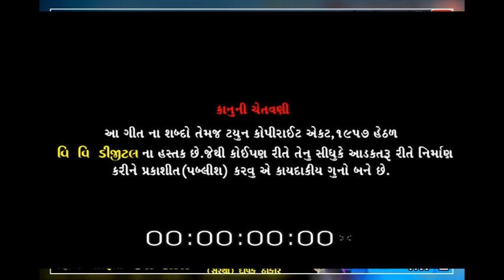TERE JAISA YAAR KAHAN DOSTI || New Song || VIJAY VAJA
TERE JAISA YAAR KAHAN DOSTI SONG

Tere Jaisa Yaar Kaha - 12098504
Tere Jaisa Yaar Kaha-Ending - 12098507

Tere Jaisa Yaar Kaha - 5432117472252
Tere Jaisa Yaar Kaha-Ending - 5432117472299

📲 BSNL ડાઇલર ટ્યુન માટે ડાયરેક્ટ ડાયલ કરો

🎤Singer  : VIJAY VAJA
 📀Song :  TERE JAISA YAAR KAHAN DOSTI
 🎤Recording :Jay Bhawani Studio
 📋Lyrics : Abhisek kubavat
Co-Director :Ramesh Bhut
 🎥Director : Parag Chariya